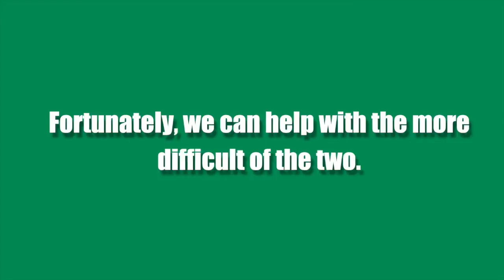Joe Rosebrook Apologies to Ott Family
Joe Rosebrook Apologizes to Ott Family